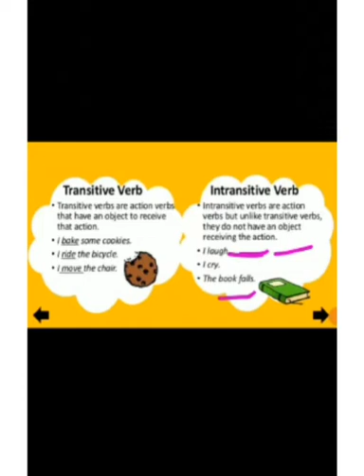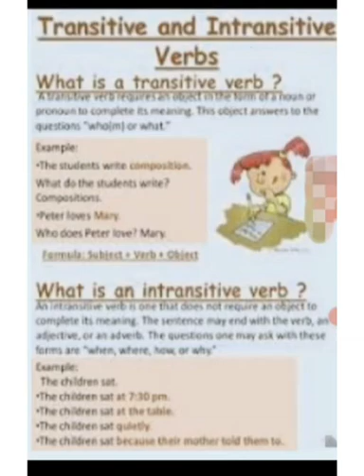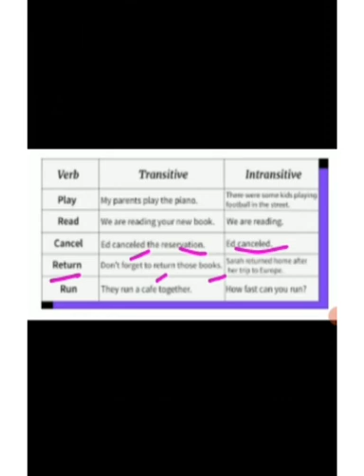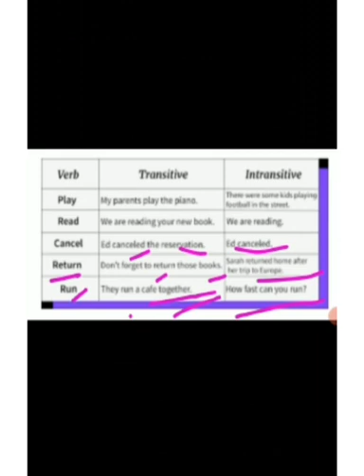// TRANSITIVE AND INTRANSITIVE VERBS //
Video from N.Sharma